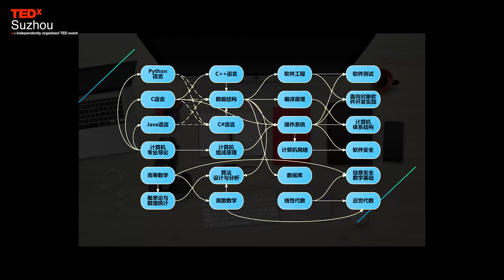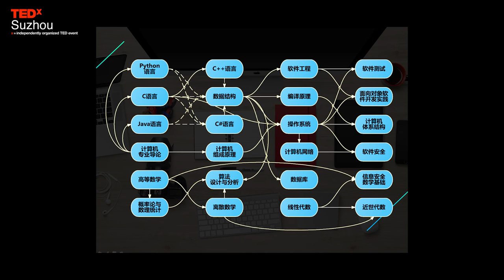The future of school | Zhigang Sun | TEDxSuzhou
Zhigang SUN, who was born and grew up in Harbin, has enthusiasm for computer science. So he took computer science as his major in college and had taught it until he was 35 years old. Then he made a big move to quit his teaching job, went to southern China and began to work in the internet industry. His education and engineer background gives his endlessly motivation for dedicating his whole life in the online education.